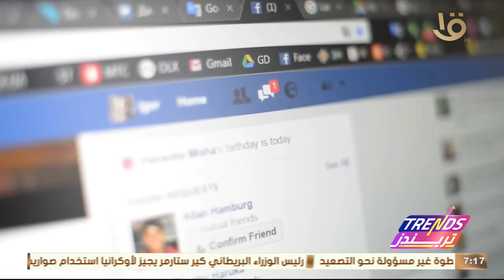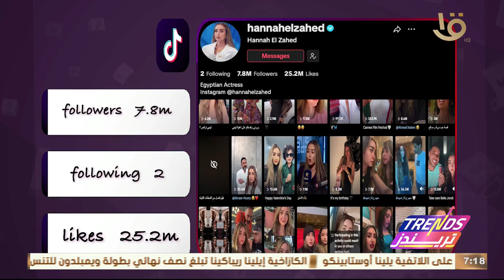السوشيال لاب.. تحليل لحساب الفنانة هنا الزاهد على الانستجرام ويتابعها 20 مليون و500 ألف متابع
تريندز | السوشيال لاب.. تحليل لحساب الفنانة هنا الزاهد على الانستجرام ويتابعها 20 مليون و500 ألف متابع